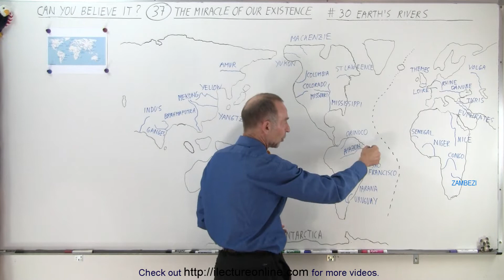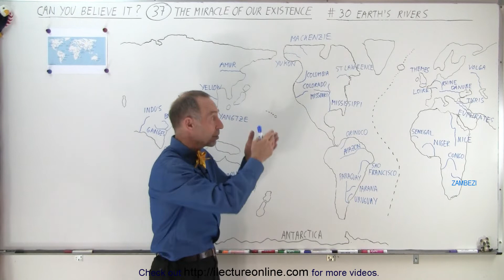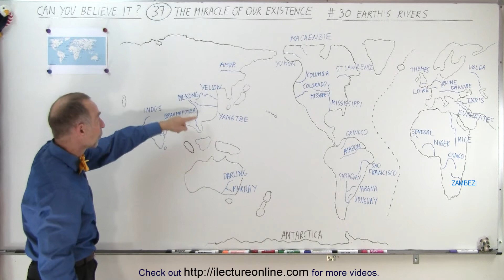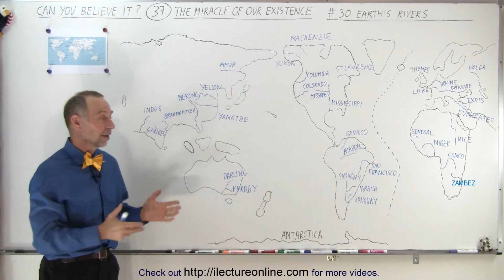Can You Believe It? #37 The Miracle of Our existence (30 of 40) Earth's Rivers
(#30)  We will learn why Earth’s Rivers are so important for life to exist on Earth.

Title search on other plateforms:  Can You Believe It? #37 The Miracle of Our existence (29 of 40) Mountain Building

Title search on other plateforms:Can You Believe It? #37 The Miracle of Our existence (31 of 40) The End of the Dinosaurs